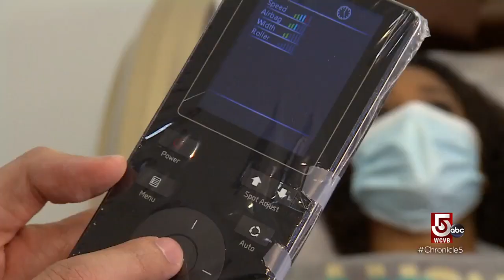Sit back and relax in a luxury massage chair